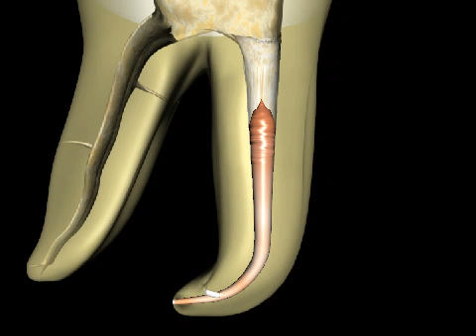MED VIZ: Root Canal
Medical Visualization of a root canal procedure using a single object and a single endomorph driven by textures in Lightwave 3d.